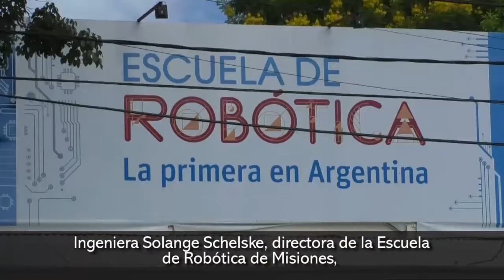Ingeniera Solange Schelske, directora de la Escuela de Robótica de Misiones,